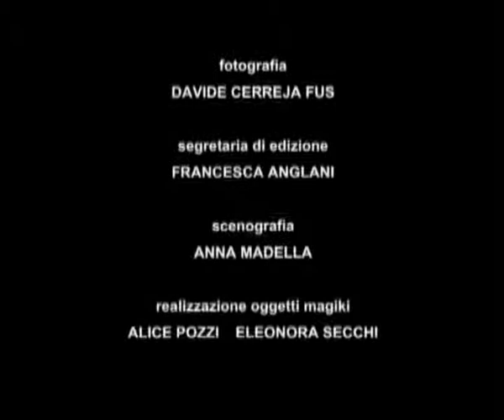Il Segnalibro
Il segnalibro magiko ti consentirà di non perdere mai il segno quando leggi i tuoi libri. Facciamone uno assieme!